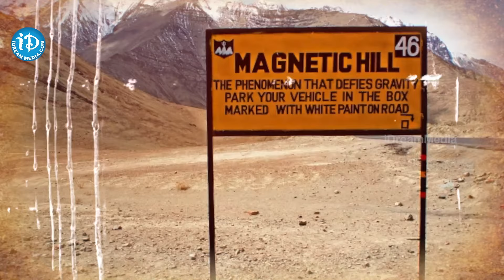Magnetic Hill in Ladakh : కైలాసానికి వెళ్లాలనుకుంటున్నారా | Latest News | iDream Araku